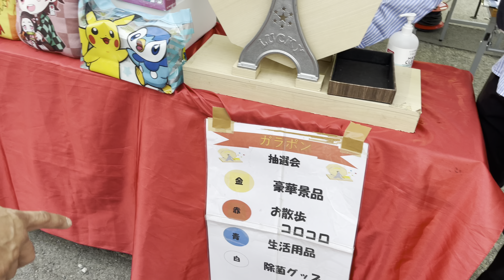SECOND DOSE OF VACCINE | ANONG EFFECT SA INYO? + DAILY LIFE IN JAPAN